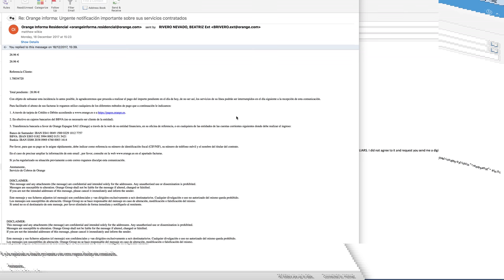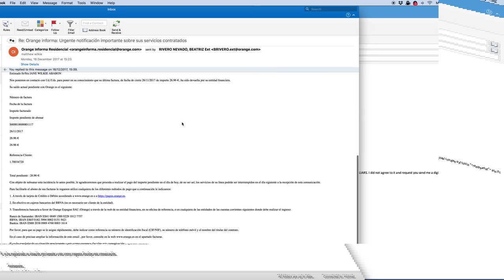Orange Mobile Scam Spain - Beatriz Rivero Nevado